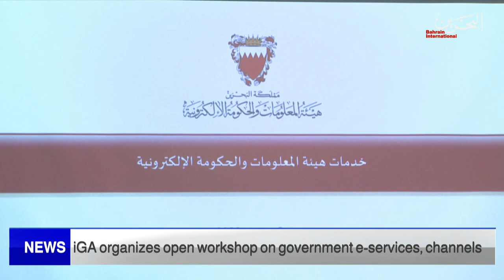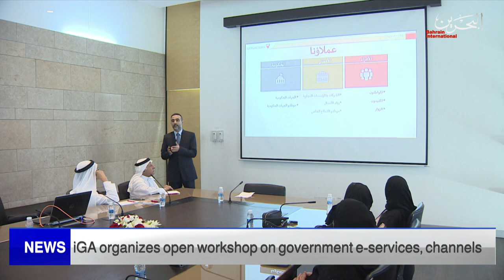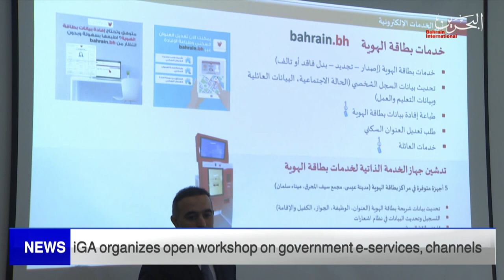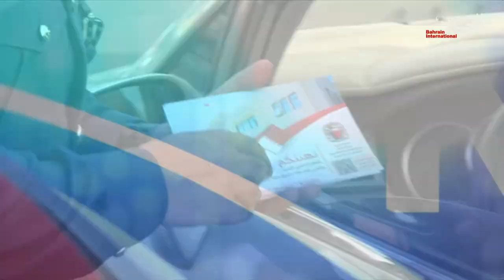BAHRAIN NEWS CENTER : ENGLISH NEWS 08-09-2022